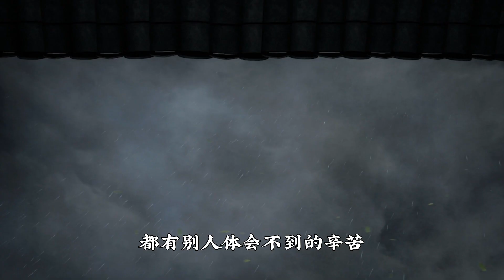当你撑不下去的时候，就听听这段话吧（句句温柔）